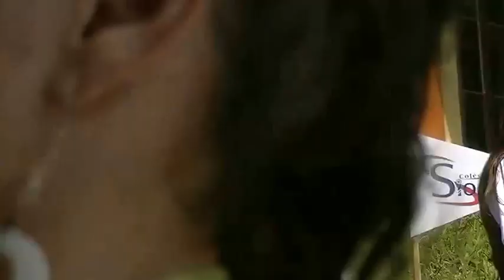Primeiro Integra Sion!!!